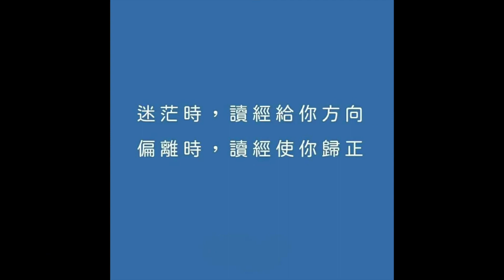20612永恆神父：認識天主聖三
永恆神父：
今天的聖言
選自若望福音 16:12-15

耶穌對門徒說
他要光榮我
因為他要把由我所領受的
傳告給你們
基督的福音